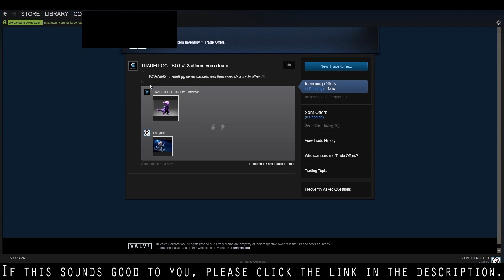Liquid on Highest Tier Battlecup - Miracle- OD Pick EZ Rampage vs AdmiralBulldog Sylla - Dota 2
Music Supplied by:

Vindsvept - Vindsvept Complete - 73 A World Divided
Vindsvept - Vindsvept Complete - 83 Guardian
Vindsvept - Vindsvept Complete - 19 Rain
Vindsvept - Vindsvept Complete - 15 Wanderer